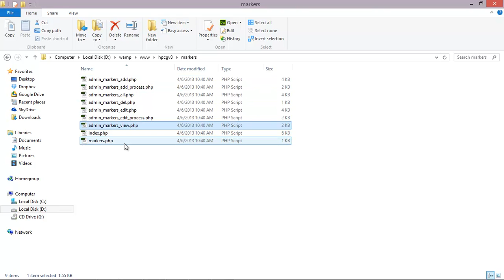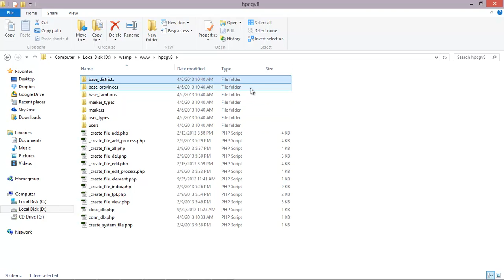Hanuman PHP Code Generator - ไฟล์ต่างๆ หลัง Generate Code เสร็จ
ไฟล์ต่างๆ หลัง Generate Code เสร็จ ดูเพิ่มเติมได้ที่